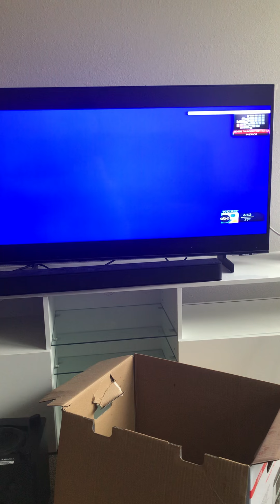Kcau9 technical difficulties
Kcau9 news has technical difficulties during their broadcast